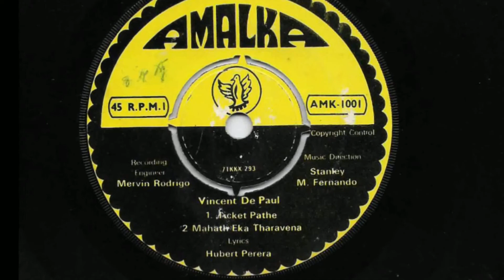Mahath Eka Tharavena - Vincent de Paul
Lyrics - Hubert Perera